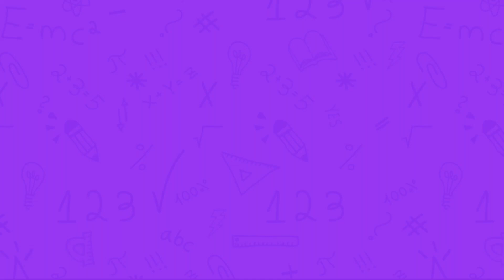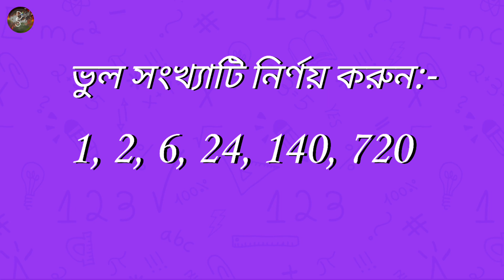ভুল সংখ্যাটি নির্ণয় করুন ( 1,2,6,24,140,720 )